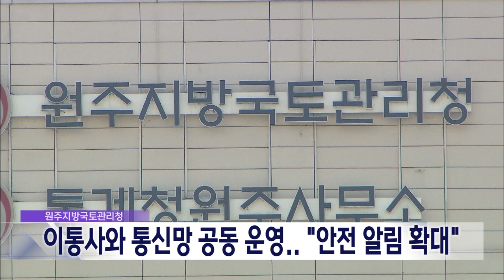2023. 9. 11 [원주MBC] 원주국토청, 이통사와 통신망 공동운영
원주지방국토관리청이 국내 이동통신사가
보유한 통신망 사용권을 확보했습니다.

원주국토청은 3대 통신사와
강원지역 통신케이블 공동운영 협약을 맺고
국도에 배치된 전광판과 사고예방 알림,
제한속도 알림 등에 활용하기로 했습니다.

국토청 차원에선 전광판 확대를 위해
통신망을 추가 설치할 필요가 없고,
통신주체별로 통신망 확대를 위한 자체 전신주
난립도 예방할 수 있습니다.

국토청은 현재 강원지역 국도 66% 수준인
1289km 설치된 통신망을 내년까지 전 구간
확대할 계획입니다.